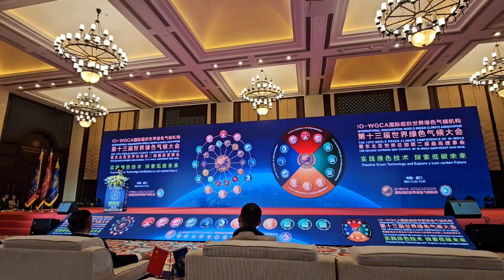IO.IO-WGCA.VICTORY LEE. WOOSEUNG LEE. IGC.국제기구 세계녹색기후기구/NAW.NAU. IGCE.IGCV. 123